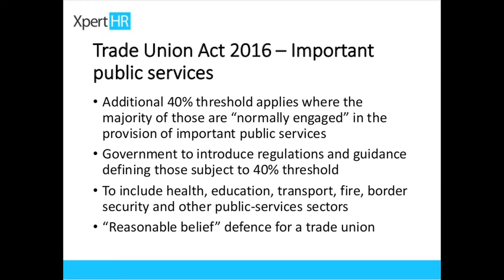John Hendy QC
Defending workers' rights and freedoms